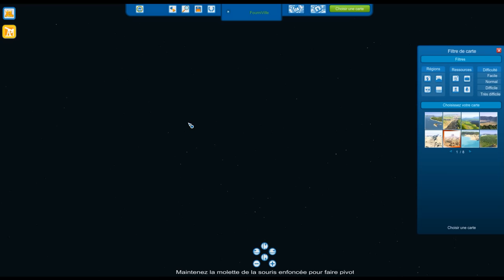Let's Play Cities XL 2012 Mod HD : ep 7 Echanges !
Hello tout le monde et bienvenue pour ce 7ème épisode sur le jeux cities xl 2012 et aujourd'hui on améliore un peu Fourniville notamment dans le domaine industriel et agroalimentaire et on revient à LeurN2PlayCity pour commencer à développer un réseau de transport de bus, voilà laissez un j'aime et petit commentaire :)